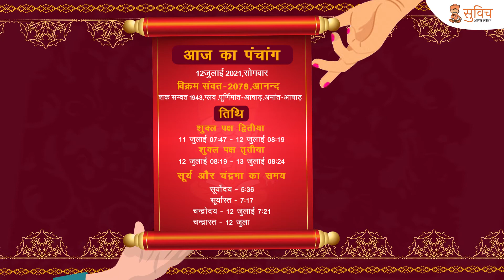Today Panchang in Hindi 12 जुलाई 2021 का पंचांग Suvich- The Real Astrology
12 जुलाई 2021 का पंचांग: आज आषाढ़ माह कृष्ण पक्ष की अमावस्या है व आद्रा नक्षत्र है। आज भगवान विष्णु जी की उपासना के साथ लक्ष्मी जी की पूजा भी करें। आज असत्य मत बोलें। दान पुण्य करें। आज चावल व सफेद वस्त्र के दान का भी बहुत महत्व है। अमावस्या को माता काली जी की विधिवत पूजा करें व दुर्गासप्तशती का पाठ करें। धन प्राप्ति के लिए कनकधारास्तोत्र का पाठ करने का अनन्त पुण्य है। आज शुक्रवार है।

Aaj Ka Panchang 12 July 2021 आज का पंचांग Aaj ka Shubh Muhurt Friday 2021 Online Panchang
12 July 2021 ka Panchang by Suvich

पञ्चाङ्ग का दर्शन ,अध्ययन व मनन आवश्यक है। शुभ व अशुभ समय का ज्ञान भी इसी से होता है। अभिजीत मुहूर्त का समय सबसे बेहतर होता है। इस शुभ समय में कोई भी कार्य प्रारंभ कर सकते हैं। विजय व गोधुली मुहूर्त भी बहुत ही सुंदर होता है। राहुकाल में कोई भी कार्य या यात्रा आरम्भ नहीं करना चाहिए।